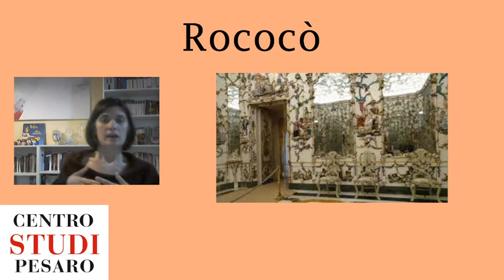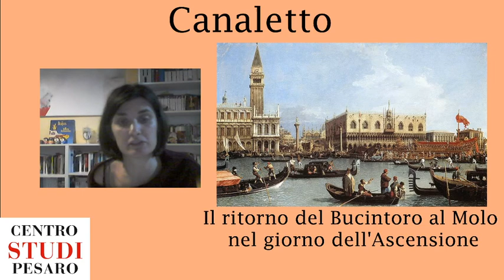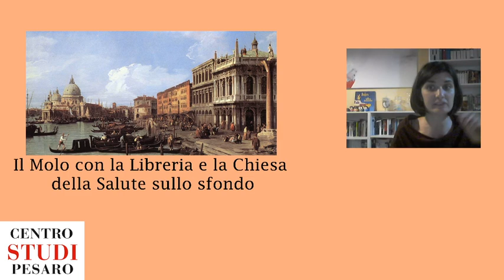ARTE IV - O8/05/2020 - Lezione su Settecento